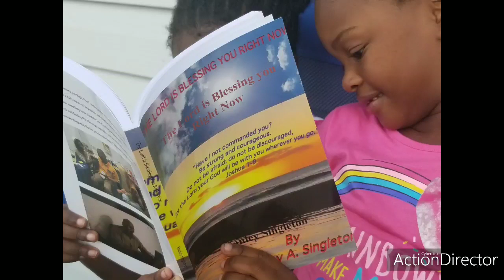The Lord is Blessing you Right Now